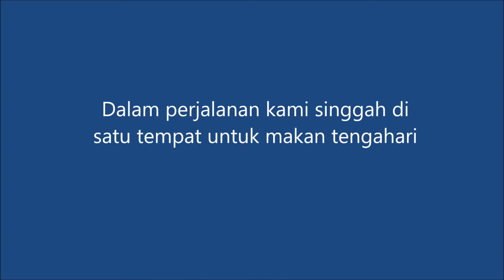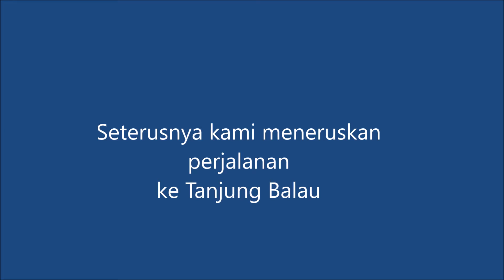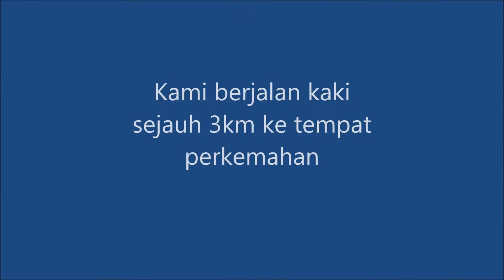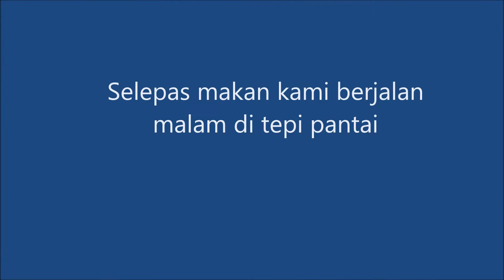Travelling Adventure Camping - unplanned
Hutan Lipur Panti - Tanjung Sedili - Tanjung Leman - Tanjung Balau.